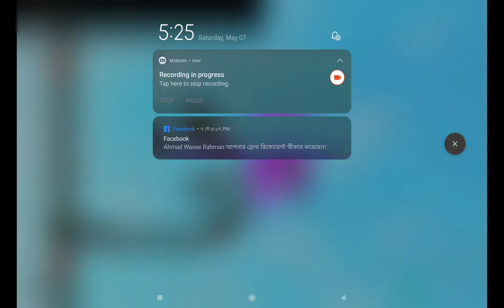Roblox Broken bones Pad 5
gameplay on Xiaomi Pad 5